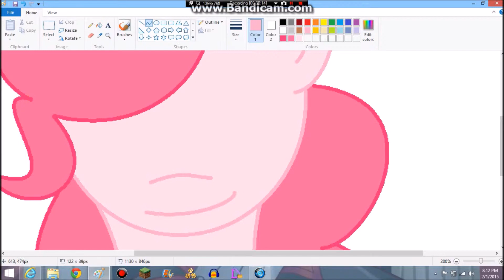five nights at pinkies speedpaint